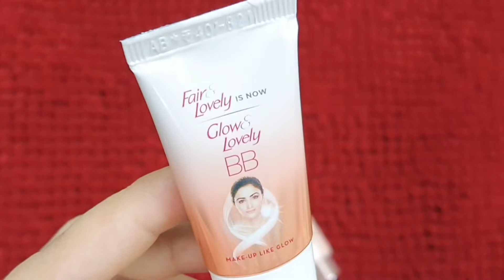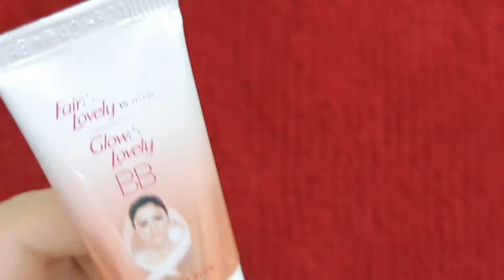Lakme CC Cream Vs Fair lovely bb Cream/lakme cc cream makeup/fair lovely bb cream makeup/makeup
Instagram Id